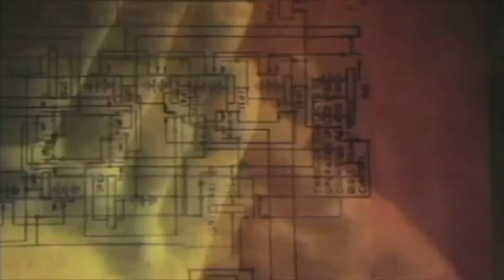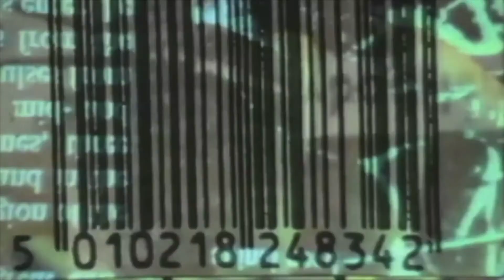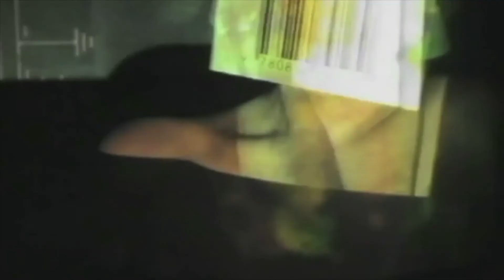MIGUEL MIGS - THE ONE SOURCE RE-DRUM